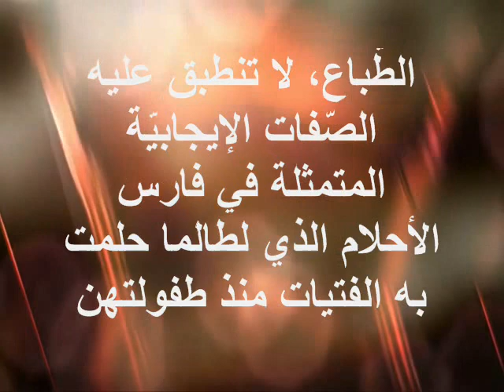لهذه الاسباب تفضل النساء الارتباط برجل سيء الطباع لاحظو السبب